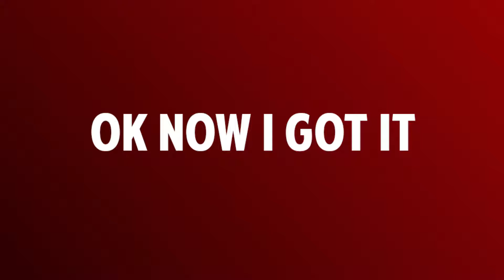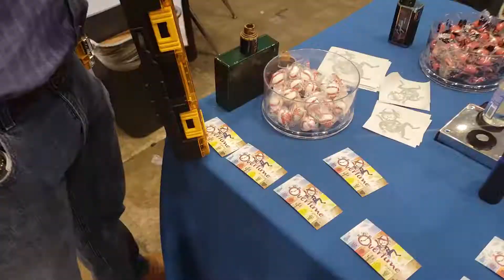WE WENT TO A VAPE CONVENTION PART 2!! | SLXII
Hope you guys enjoyed the video and make sure to stay in touch will all that is happening! I love you guys and have a legendary day.

- Hardwell, KAAZE - We Are Legends (TMFR Festival Trap Remix)